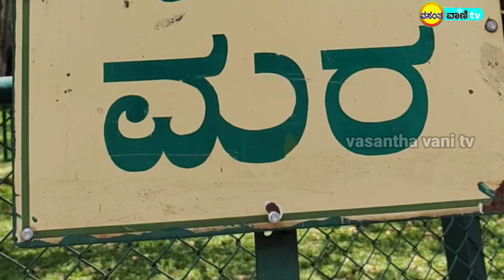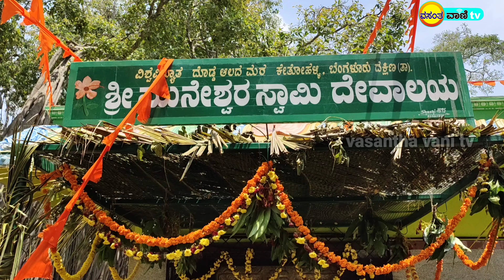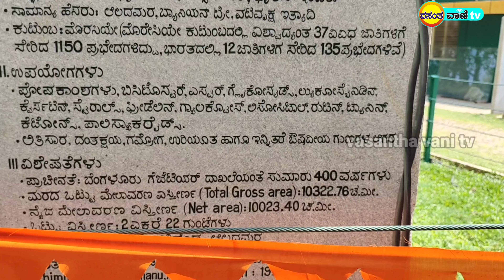ನಮ್ಮೂರ ನಡೆದಾಡುವ ಆಲದ ಮರ ಎಲ್ಲಿದೆ ಗೊತ್ತಾ?